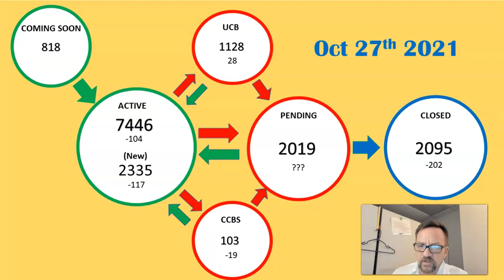"Is this House Haunted?" Episode 39 10/28/2021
Episode 39.
Is this house haunted? How do we answer that question, and should you.

ProStar Realty.
Ray(At)CentralPhoenixHome.com